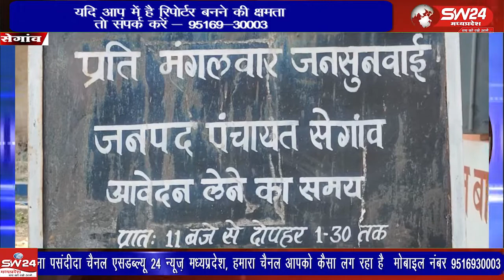एक ओर प्रदेश के यशस्वी मुख्यमंत्री द्वारा लोगों की समस्यायों को हल करने के लिए दिन रात एक रहे हैं।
एक ओर प्रदेश के यशस्वी मुख्यमंत्री द्वारा लोगों की समस्यायों को हल करने के लिए दिन रात एक रहे हैं। साथ ही जिला कलेक्टर भी प्रति मंगलवार जिला अधिकारी के साथ जन सुनवाई कर रहे हैं।